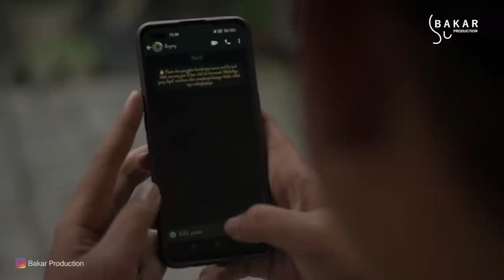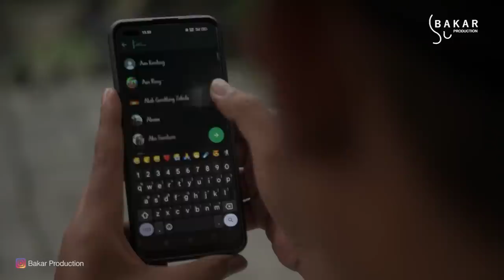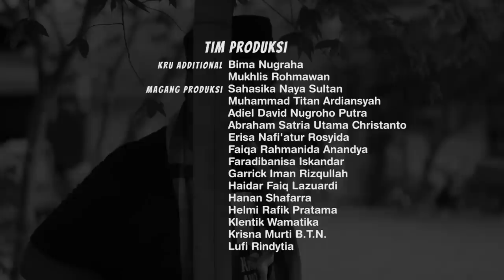SAYANG BANGET l BAKAR EPS 196 l BALADA KAMPUNG RIWIL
PEMAIN

Nama                           Sebagai

Bogang                           Bogang
Raja                                 Paijo
Mintari                             Mimin
Iis Bukan Dahlia             Iis

Asisten Sutradara                   Anom Kentang
Penulis Naskah                       Dwi Mustanto
                                                   Billy Aldi
Penata kamera                        Himafisi (ISI Ska)
Perekam Suara                        Agung Gondrong
Perekam Musik                       Rony Rontok, Adji Cristian,
                                                  Candra O.A. , Moris Romadona
Kru / Artistik                            Iwan Gembur, Agus Woyo, Bagus
Script Continuity                     Hari

Editor                                        Irsan Sarashadi
                                                  Dimas Ariya
                                                  Bryan Maulana
                                                  Bayu Roy Pradana

Copyright @2022

Bakar Production